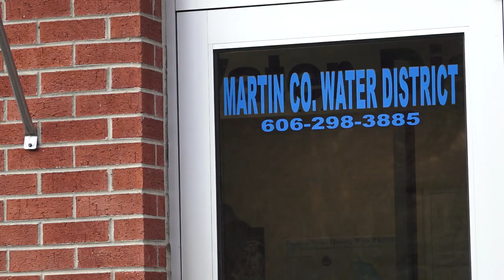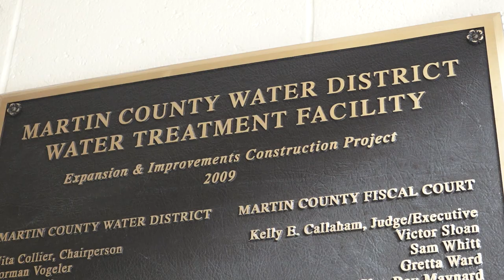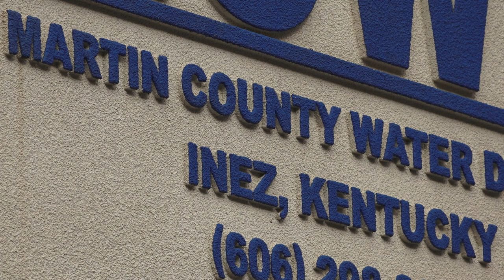Martin County Water seeking rate increase